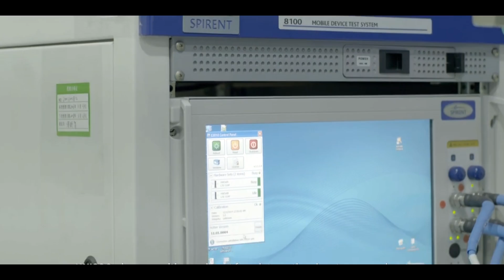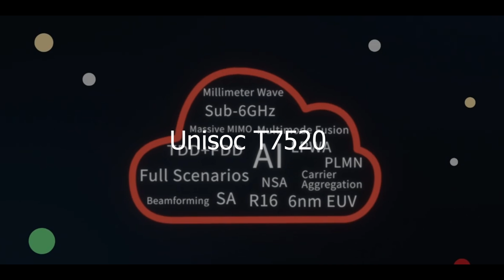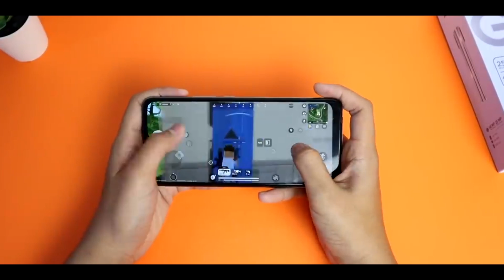JANGAN REMEHKAN SOC INI!! | SEJARAH UNISOC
Jadi menurut kalian giaman chipset ini?